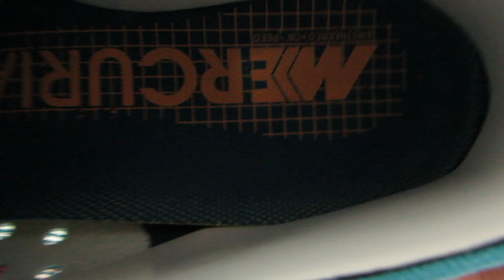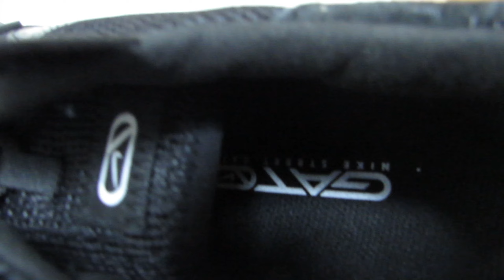This is a must watch video for anyone looking for soccer boots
This video shows you the features and details of 6 different pairs of football boots. Thanks!
NOTE: These are replica sneakers
This is the only place where you can find high-quality and affordable football boots.
You no longer have to worry about playing football and paying for shoes.